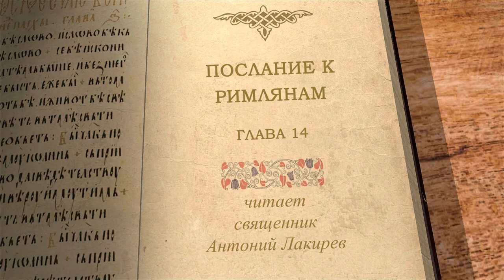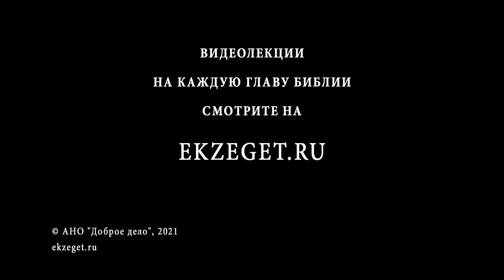Послание к Римлянам. Глава 14. Священник Антоний Лакирев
Продолжаем цикл лекций с иереем Антонием Лакиревым о Послании к Римлянам святого апостола Павла. Читаем 14 главу.
Среди христиан возникли разногласия по вопросу различения дней и пищи. Могли быть и другие поводы для разделений, но эти производили наибольший шум и требовали особого внимания. Положение было таково: Члены христианской церкви в Риме были как из иудеев, так и из язычников. Иудеи привыкли соблюдать определенные правила относительно пищи и дней недели и не были хорошо наставлены в том, что Христос Своей смертью аннулировал обрядовый закон, поэтому продолжали держаться его даже после того, как стали христианами. Другие же христиане, лучше понимавшие и усвоившие свою свободу во Христе, не делали таких различий.